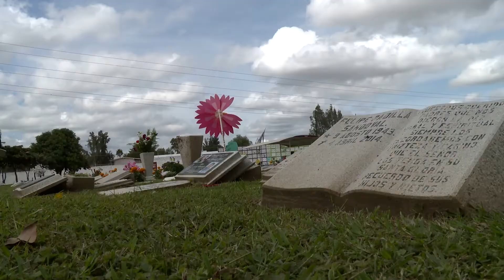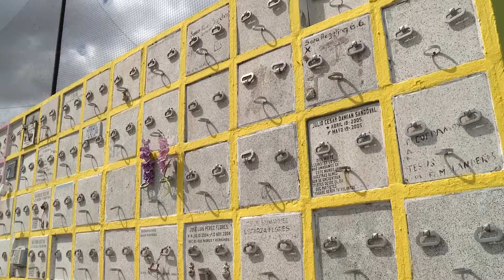Conoce los servicios que ofrecen los panteones de Zapopan | Jalisco Noticias